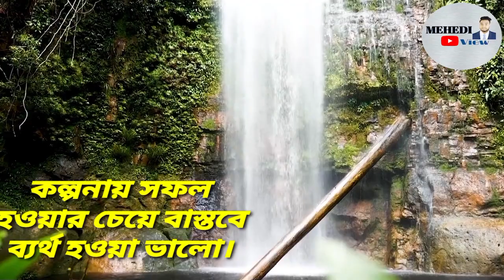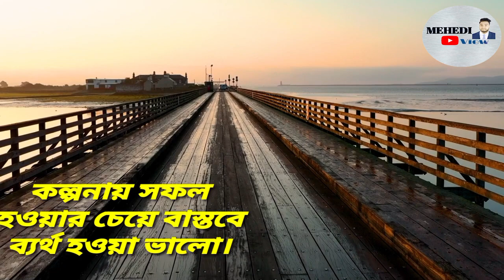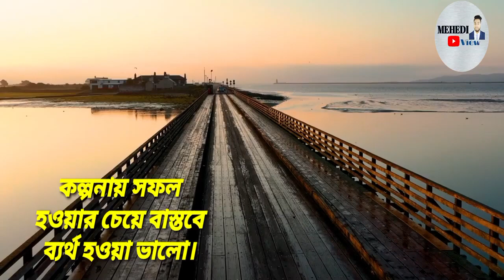অনেক গুরুত্বপূর্ণ কিছু মোটিভেশনাল কথা important thing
Motivational Eng Mehedi#অনেক গুরুত্বপূর্ণ কিছু মোটিভেশনাল কথা-important thing

Motivation needs a lot to complete the work whether it is small or big. Even if we do some work without motivation,
we will not enjoy it nor will it be done in the manner. The world’s most powerful Motivational Quotes in English,
Motivational Status in English, Inspirational Quotes in English that will change your life. No matter what the difficult situation, success will kiss you!
If you guys have something related to your life or any similar incident if you have faced then mention me in a comment
I will make a video album based on this story.

For healthy living...
Health is better than wealth...

This channel will inspire you and your family to live a healthy and easy life.

Eng Mehedi